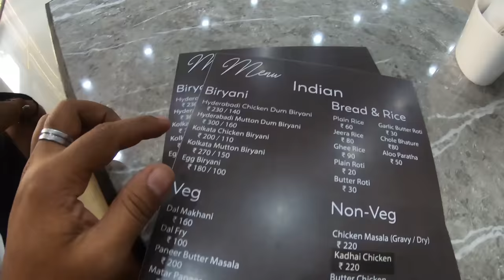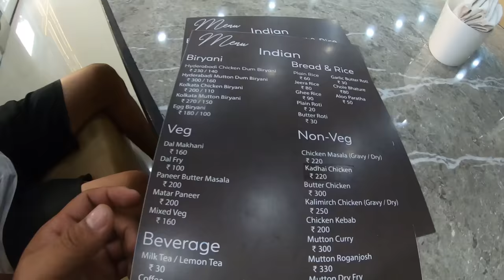DINNER IN DIMAPUR WITH FAMILY MEMBERS | BEFORE LEAVING FOR HORNBILL FESTIVAL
Restuarant _tawa